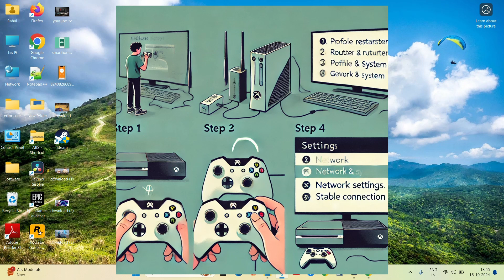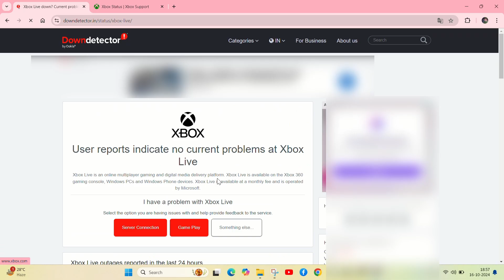Xbox connected to internet but not working | Xbox live not working